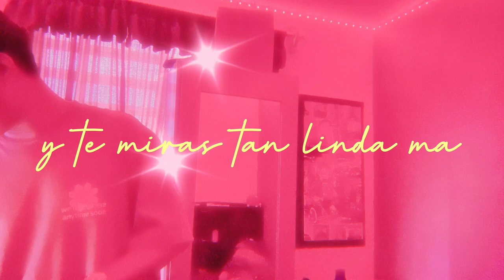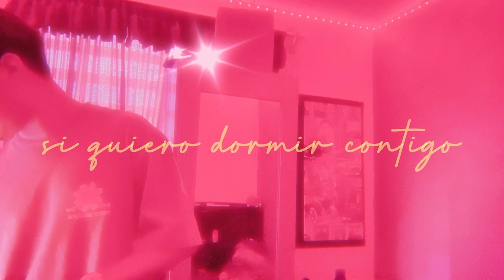Marlon Ramírez - Si te quedas a dormir (visual + lyric) (prod.level)